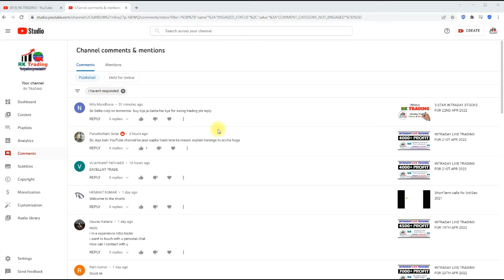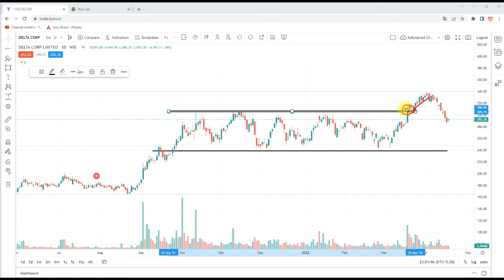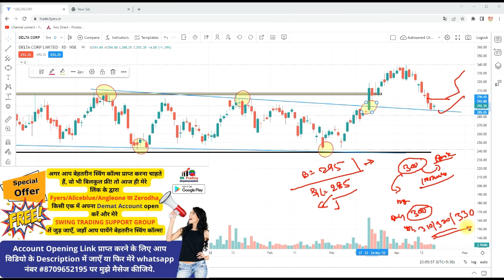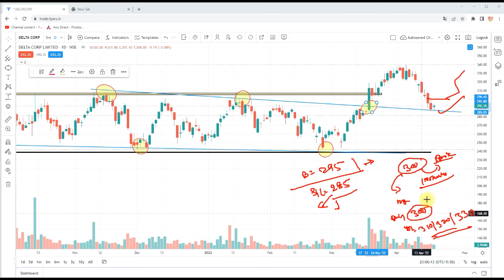DELTA CORP KA SWING LEVEL#SWING TRADING CALLS